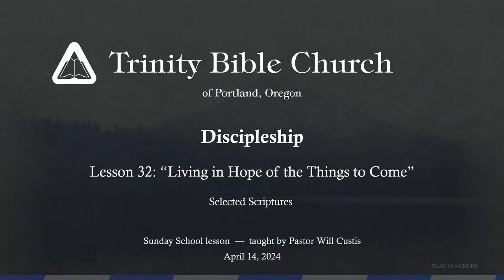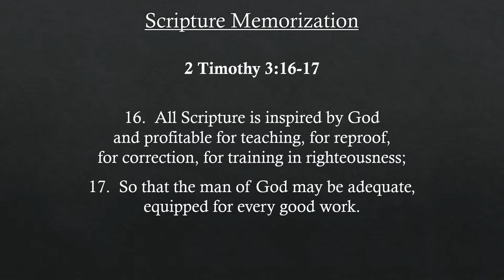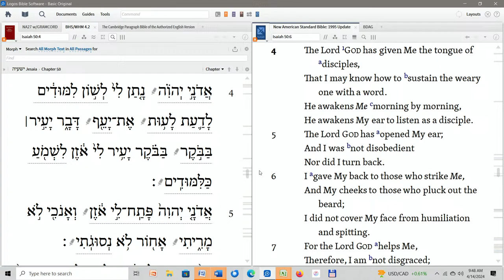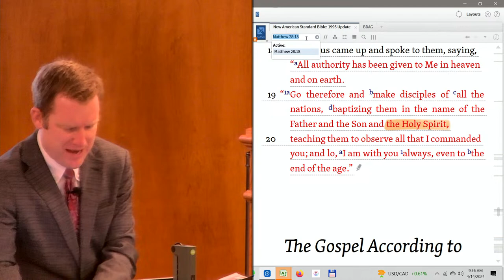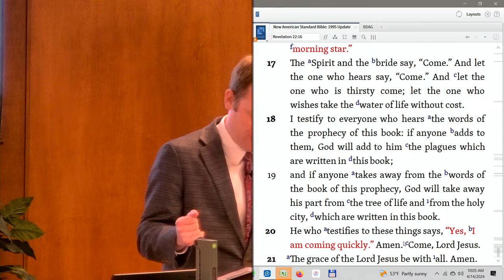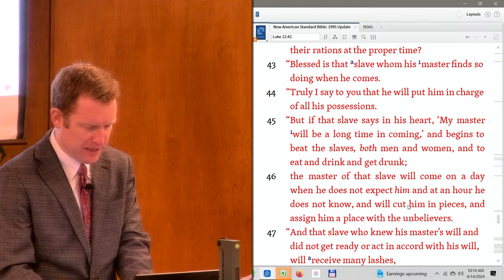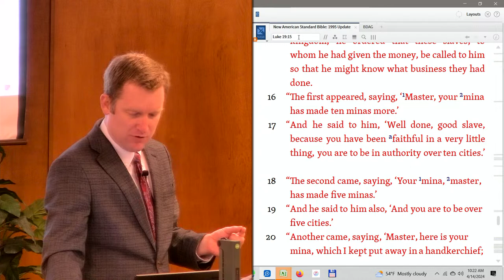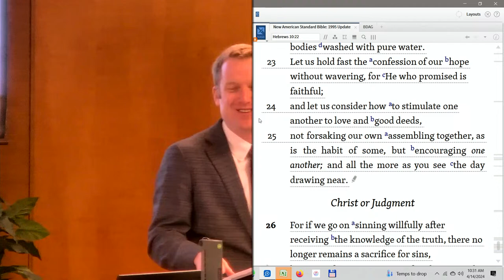Trinity Bible Church - Sunday School - April 14, 2024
Discipleship - Lesson 32: “Living in Hope of the Things to Come” - Selected Scriptures - taught by Pastor Will Custis